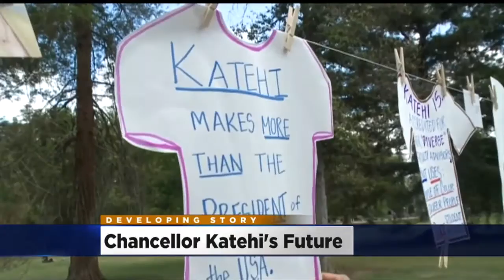Calls Mount For UC Davis Chancellor Linda Katehi's Resignation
Controversies in recent months have the UC president calling for her to leave.